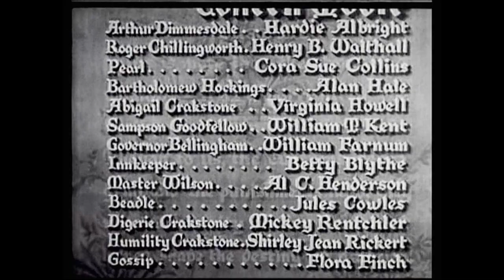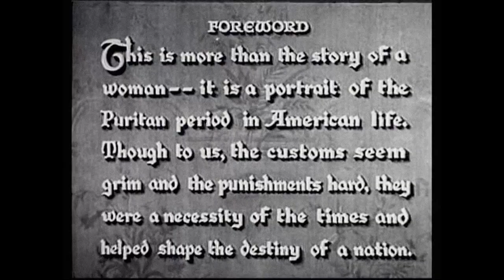The Scarlet Letter (1934) | FREE Full Drama Historical Movie | Nathaniel Hawthorne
In the seventeenth century, in Massachusetts, a young woman is forced to wear a scarlet "A" on her dress for bearing a child out of wedlock.

TV-PG | 1934

More Classic Movies, TV Shows, Books & more available from Adventure Classics!